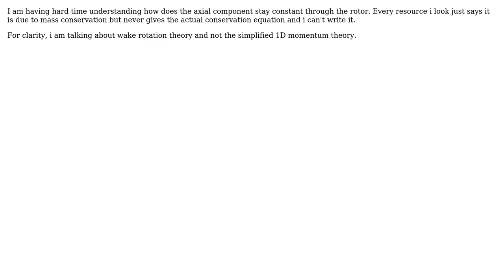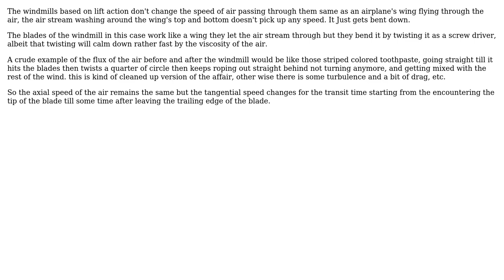In horizontal axis wind turbines, why does axial component of absolute velocity stay constant...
Engineering: In horizontal axis wind turbines, why does axial component of absolute velocity stay constant (wake rotation theory)

With thanks & praise to God, and with thanks to the many people who have made this project possible! You are responsible for your own actions.